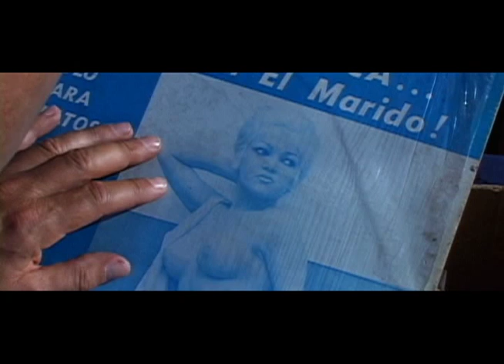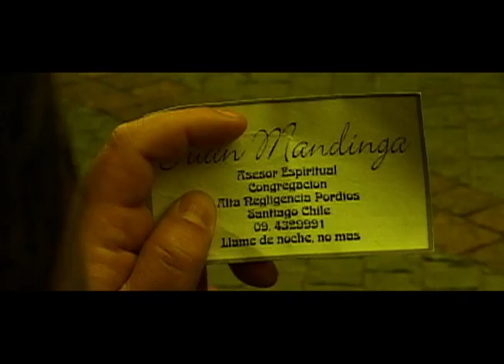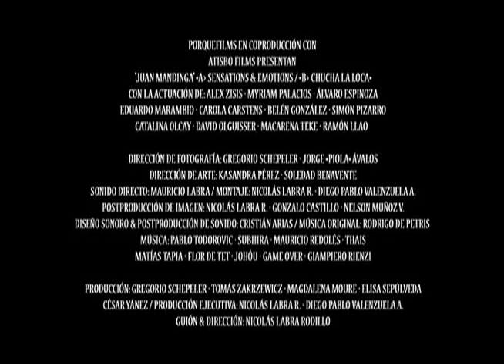JUAN MANDINGA - Trailer Genérico Películas JM / A: Sensations & Emotions / B: Chucha la Loca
Trailer genérico del Largometraje doble Juan Mandinga. PorqueFilms - Santiago, Chile. 2013

Elenco principal:Alex Zisis / Myriam Palacios / Eduardo Marambio / Gregorio Burgos / Carola Carstens / Álvaro Espinoza / Francisco Santander / Igor Rosenmann / Tomás Zakrzewicz / Ismael Larraín / Yanko Rosenmann / Macarena Teke / Lía Maldonado / Belén González / Loreto González
Producción Ejecutiva: Nicolás Labra Rodillo / Diego Pablo Valenzuela AriasGuión y Dirección: Nicolás Labra Rodillo